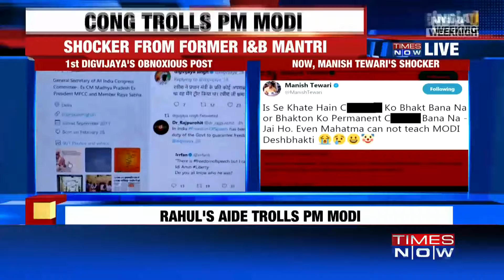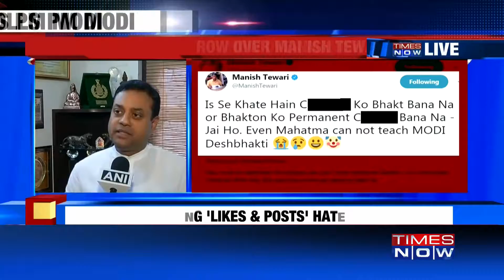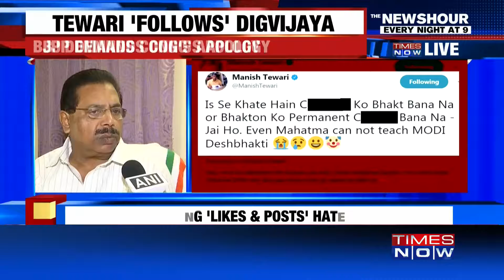मनीष तिवारी ने पीएम मोदी के लिए अपमानजनक भाषा का इस्तेमाल किया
एक ट्वीट में मनीष तिवारी ने पीएम मोदी और उनका समर्थन करने वालों के लिए अपमानजनक शब्दों का इस्तेमाल किया। इससे नाराज़ बीजेपी ने कहा है कि इसके लिए कांग्रेस को माफी मांगनी चाहिए।